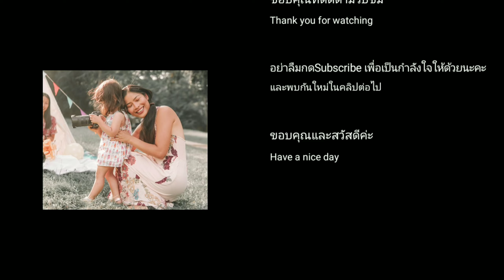VLOGสะใภ้อิตาลี พาเดินตลาดนัด ได้อะไรบ้าง มาเปิดถุงก๊อปแก๊ปกัน what i bought from street market!?!?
สวัสดีค่ะเพื่อนๆ สำหรับช่อง Nt life in Italy นี้เป็นช่องเกี่ยวกับวิถีชีวิต ความเป็นอยู่ ของคนไทยในต่างแดน เจ้าของช่องชื่อว่า แม่นุชจ้า พื้นเพเป็นคนจังหวัดฉะเชิงเทรา ที่แต่งงานและย้ายมาอยู่กับสามีที่ประเทศอิตาลี เมืองเวนิส แม่นุชมีลูกสองคน ชายคนโต และหญิงคนเล็ก ทั้งสองอายุห่างกันราวเกือบ3ปี

  แม่นุชจะนำเสนอคอนเทนต์เกี่ยวกับlife style ความเป็นอยู่ การใช้ชีวิตในแบบของแม่นุช สอดแทรกวัฒนธรรมอิตาเลี่ยน และสิ่งอื่นๆที่แม่นุชทราบและอยากนำเสนอ รวมไปถึงกับข้าวกับปลา ความชอบในแบบของแม่นุช และประสบการณ์ต่างๆ ที่ประสบพบเจอ และอยากจะแชร์ให้เพื่อนๆได้ทราบ ทั้งหมดทั้งมวลที่แม่นุชนำเสนอ คือตัวตนของแม่นุชอย่างแท้จริง ไม่มีการปรุงแต่งให้ดูเวอร์วัง ไม่มีทรัพย์สินเงินทองมาอวด เป็นคนธรรมดาที่ใช้ชีวิตธรรมดาอย่างแท้จริง ถ้าเพื่อนๆชอบและสนใจในชีวิตของผู้หญิงคนนี้ ที่มีแต่ความจริงใจ เป็นตัวของตัวเอง อย่าลืมกดติดตาม ช่อง nt life in Italy เพื่อไม่พลาดเรื่องราวต่างๆ และอย่าลืมกดกระดิ่งแจ้งเตือนด้วยนะคะ ขอบคุณเพื่อนๆทุกคนที่สนับสนุนและเป็นกำลังใจให้แม่นุชมา ณ ที่นี้ด้วยนะคะ

Facebook : แม่นุชทำเพจรับถ่ายภาพทุกชนิด รับงานทั่วยุโรปและอิตาลี ชื่อเพจ

รับงานพาเที่ยวเวนิส
แม่นุชตอนอยู่เมืองไทยเคยเป็นไกด์นำเที่ยวที่ไทยให้ฝรั่ง ชาวต่างชาติที่เดินทางมาท่องเที่ยวยังประเทศไทย เมื่อวันเวลาพาแม่นุชมาอยู่ที่เมืองเวนิส แม่นุชก็ยังคงรับงานพาเที่ยว โดยเปลี่ยนเป็นพาคนไทยเที่ยวเวนิสแทน สำหรับเพื่อนๆที่เดินทางมาเที่ยวอิตาลีด้วยตนเอง และต้องการโลคอลไกด์ก็สามารถติดต่อแม่นุชได้ค่ะ แม่นุชยินดีและเต็มใจให้บริการจากใจค่ะ

รับงานรีวิวสินค้า
สำหรับท่านใดที่สนใจติดต่อแม่นุชให้รีวิวสินค้าผลิตภัณฑ์ต่างๆ สามารถทักมาพูดคุยกันได้ค่ะ
BKKVENEZIA

personal instagram: Ntlifeinitaly

แชร์ประสบการณ์เกี่ยวกับการคุมกำเนิด

หอยแครงอิตาลีหน้าตาเป็นอย่างไร มาดูได้คลิปนี้ค่ะ

พามาทำความรู้จักกับขนมประจำเทศกาลงานเวนิสคานิวัล

กัดสีผมเองครั้งแรกในชีวิต ปังหรือพัง เพื่อนๆมาชมได้ในคลิปนี้ค่ะ

ผักแปลกๆที่อิตาลี เพื่อนอยากรู้ไหมผักอะไร

เที่ยวเมืองวิเชนซ่ากับลูกชายคนโต